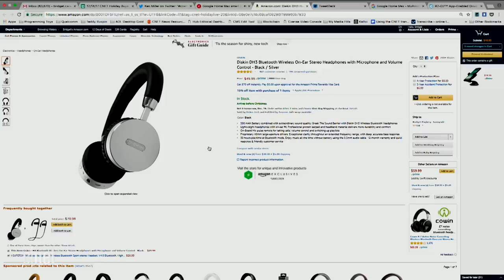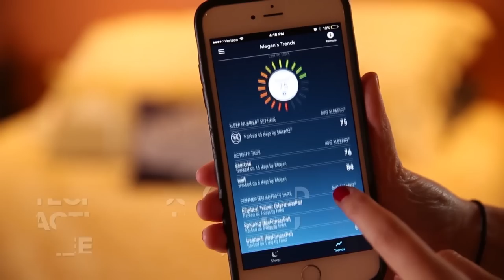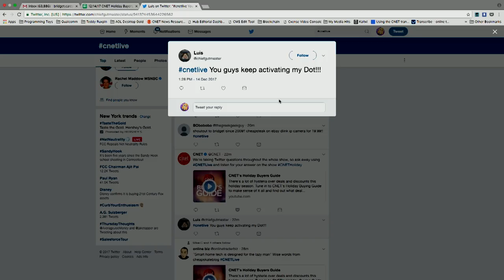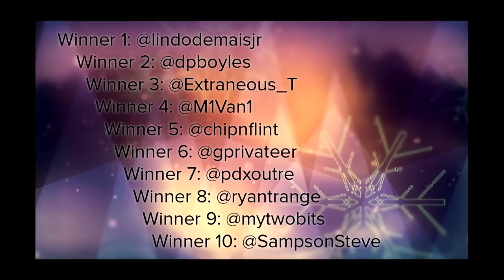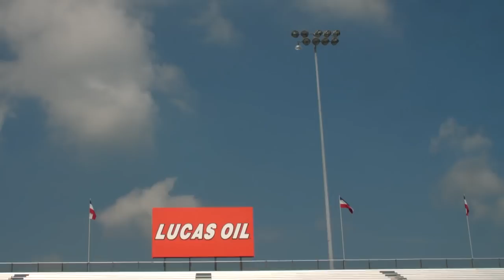CNET's Holiday Buyers Guide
There's a lot of hysteria over deals and discounts this holiday season. Tune in to CNET's Holiday Buying Guide to make sense of it all and find out what deals to look out for, which products are prime for the picking and which stuff you can pass on this holiday season.